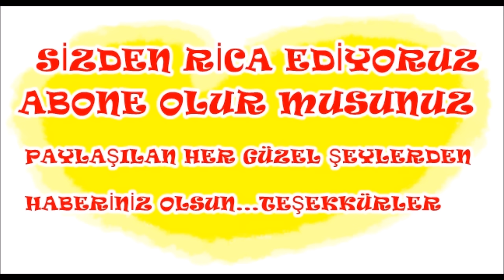Acun Ilıcalı'nın Yaşı, Evlilikleri ve Çocuklarıyla İlgili Merak Edilenler mutlaka izleyin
Acun Ilıcalı'nın Yaşı, Evlilikleri ve Çocuklarıyla İlgili Merak Edilenler  MUTLAKA İZLEYİN ÇOK ŞAŞIRACAKSINIZ